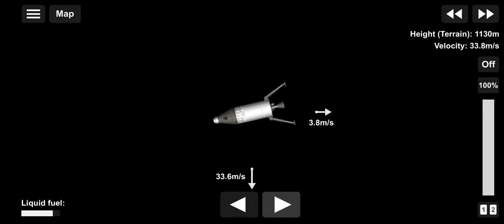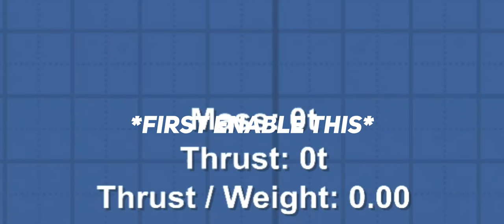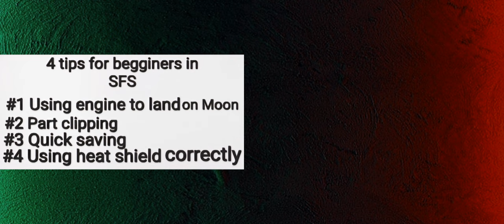4 Tips for begginers in SFS|Galaxy Pilot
In this video.I will be telling 4 tips for begginers in spaceflight simulator.

Background song by-KCFM

0:00 Intro
0:09 Tip#1
0:58 Tip#2
1:38 Tip#3
2:21 Tip#4
2:55 Outro